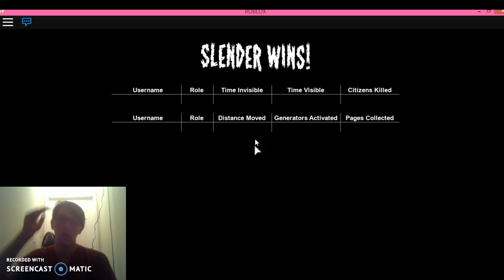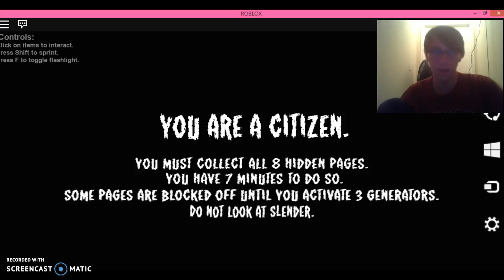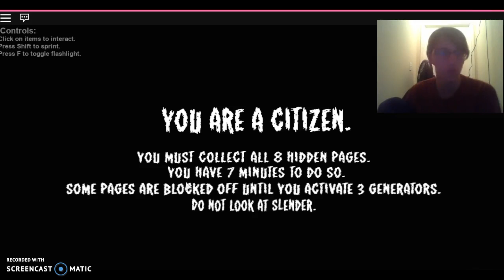Stop it Slender with Tristanmomz: IM SLENDER!!!!